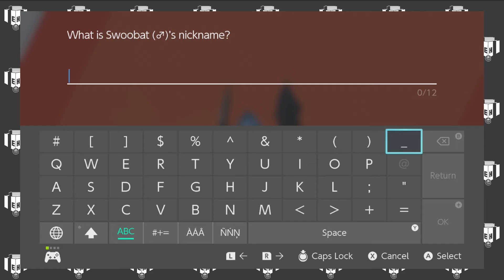Pokemon Sword Blind Nuzlocke - Faux-Mantis - Extra EHG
It's not real! It can't hurt you!